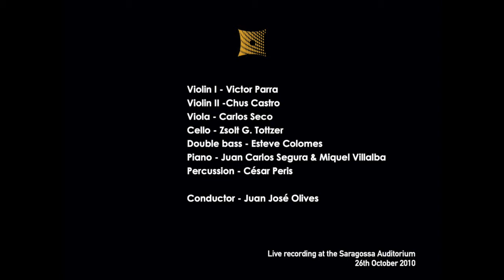DÍEZ, Consuelo. "Mil lamentos" (2010).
Esta grabación se encuadra dentro del PROYECTO PÓRTICO, la plataforma de grabación, publicación y promoción de música contemporánea española de la Orquesta de Cámara del Auditorio de Zaragoza - Grupo Enigma, una de las colecciones de catalogación y grabación más completas de España.

En el siguiente enlace puedes consultar el catálogo completo de encargos y estrenos realizados por la agrupación a lo largo de su historia

El propósito de esta publicación es exclusivamente para promocionar y difundir la música contemporánea española. En el caso de que viole alguna normativa o ley, avísenos y eliminaremos el vídeo inmediatamente.